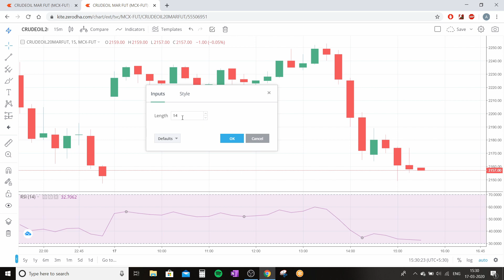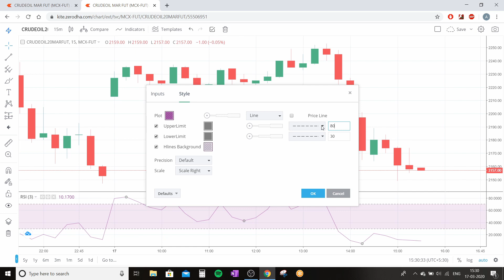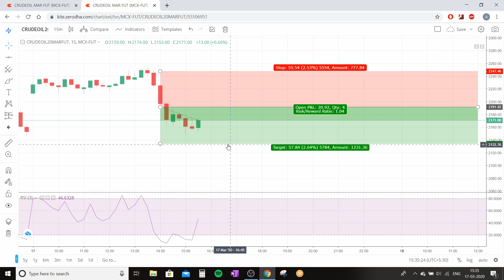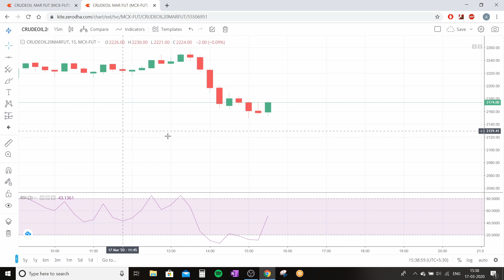Crude Oil Trading Strategy !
In this video i  have explained a  Crude Oil Trading Strategy.

This strategy is formed using 15 minutes time frame of candlestick chart and Relative Strength Index(RSI) with 3 period and setting Upper Limit to 80 and Lower Limit to 20.

Relative Strength Index(RSI)-The relative strength index (RSI) is a momentum indicator that measures the magnitude of recent price changes to evaluate overbought or oversold conditions in the price of a stock or other asset. The RSI is displayed as an oscillator (a line graph that moves between two extremes) and can have a reading from 0 to 100. The indicator was originally developed by J. Welles Wilder Jr. and introduced in his seminal 1978 book, New Concepts in Technical Trading Systems.

Candlestick Charts-A candlestick is a type of price chart used that displays the high, low, open, and closing prices of a security for a specific period. It originated from Japanese rice merchants and traders to track market prices and daily momentum hundreds of years before becoming popularized in the United States.